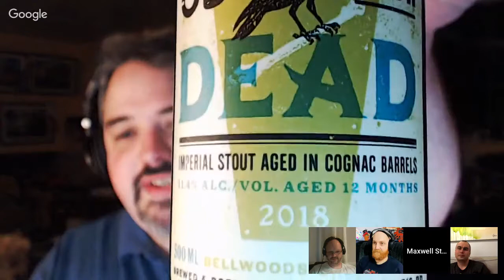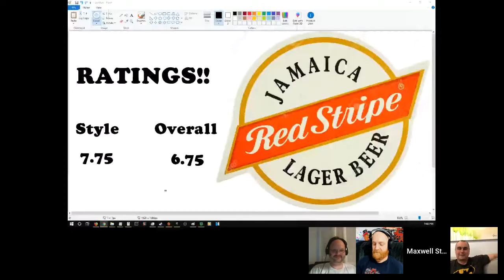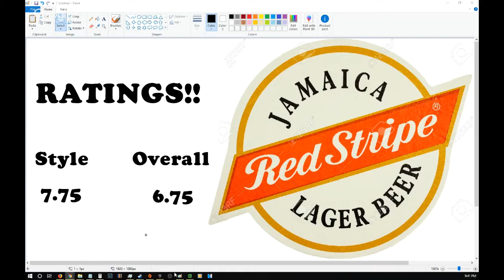Beer Analysis 101: Red Stripe Lager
Tonight on BA101, the Panel hurrys on down to groove nation to check out the smooth Jamaican flavour of Red Stripe Lager, mon. Mothermercy. Cheers!